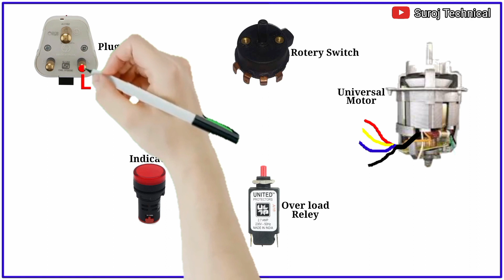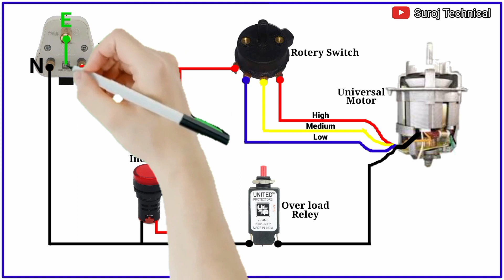Mixer Grinder Wiring Diagram Animation Grinder Full Real Connection 💯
mixer Grinder Wiring connection Diagram electrical Animation video

Mixer Grinder Wiring with Universal motor, Rotery switch and over load relay electrical technician

blender machine connection Mixer Grinder Wiring connection Diagram electrical Animation video

Mixer Grinder Wiring connection Diagram blender Wiring Diagram electrical circuit of Mixer Grinder